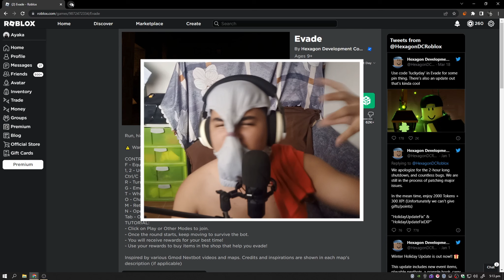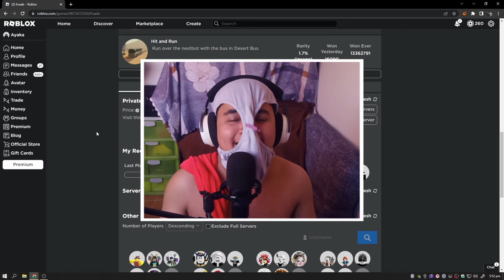THE REASON WHY DON'T PLAY EVADE AT 3AM (TAGALOG)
😊FILIPINO CONTENT CREATOR

My PC specs:
Processor: AMD Ryzen 5 PRO 3400GE w/ Radeon Vega Graphics 3.30GHz
Installed RAM: 16GB 2666MHz
GPU (Graphics processing unit): GTX 970 GAMING 4G - MSI